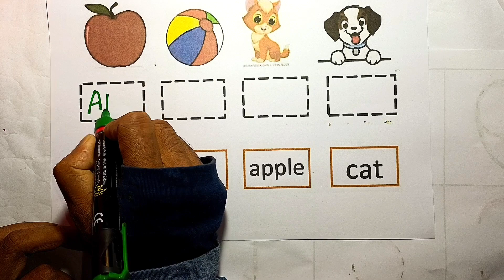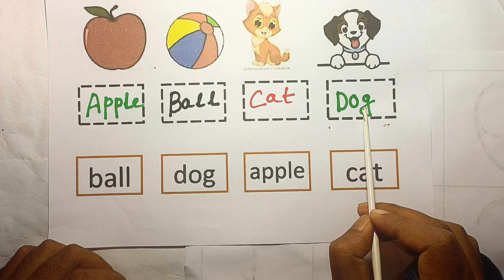A for Apple 🍎 B for Ball 🏀 Alphabets Learn to Write Alphabet ABCD learning for kids Kids class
Kids Learning Raghu
Hey kids this video is only for you

A for Apple B for Ball, ABC Song | Learn to Write Alphabet | ABCD learning for kids | Kids class

Your query

abcdefghijklmnop

abcdefghijklmnopqrstuvwxyz

a for apple b for ball for cat d for doll a for apple b for badka apple

abc song

abe 123

color song

123 song

numbers song numbers song 1-100

abcd
abc song

abc

abcd abod

colour

colours name

                           Thank you Kids